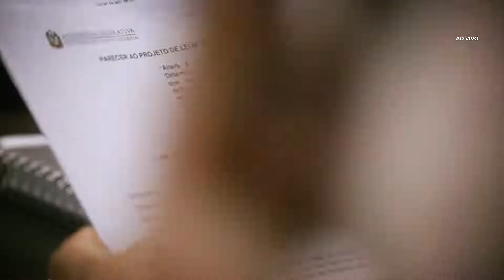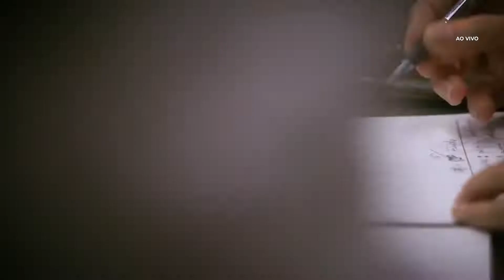Comissão de Trabalho - 23/11/22